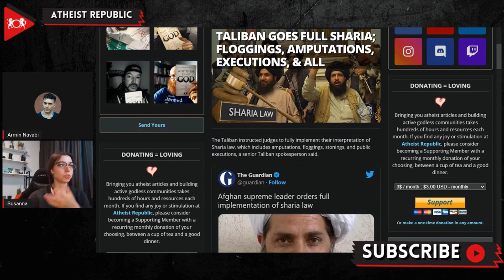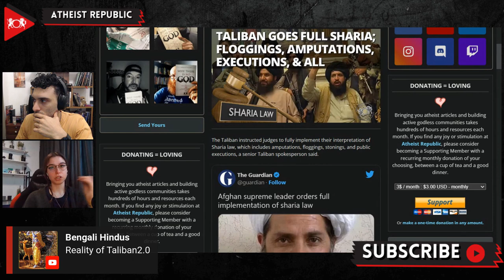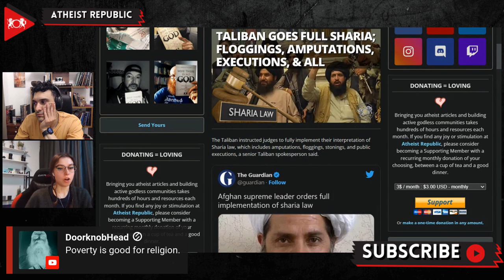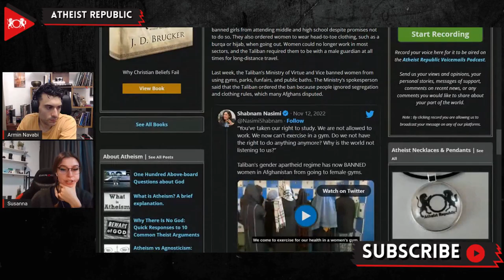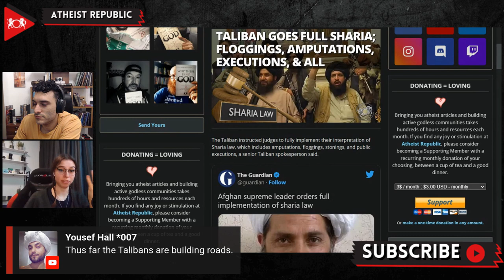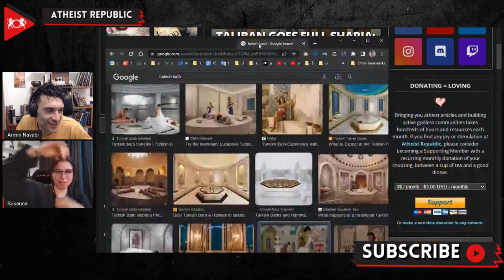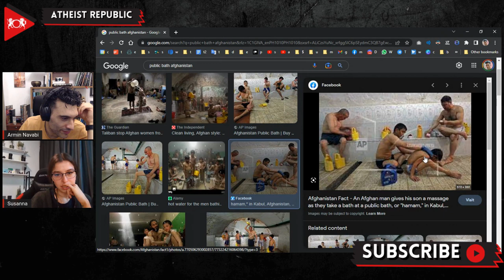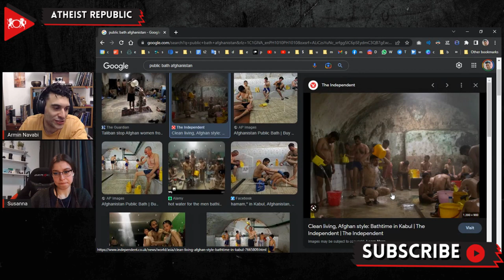Taliban Goes Full Sharia; Floggings, Amputations, Executions, & All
Recently, Zabihullah Mujahid, the Taliban’s chief spokesperson, said that Afghanistan’s Supreme Leader Haibatullah Akhundzada made the “obligatory” command after meeting with a group of judges, ordering them to “investigate the cases of thieves, kidnappers, and seditionists,” and to fully implement Sharia punishments, including amputations, floggings, stonings, and public executions. Farhan Haq, the UN Secretary-General’s deputy spokesperson, expressed his worries on CNN regarding the Taliban’s decision to re-establish Sharia law. Haq said, “They have not been living up to their commitments. We will continue to press them on this. We are opposed to the death penalty in all its forms.” When the Taliban took over Afghanistan in August last year after US and NATO forces left the country, they initially promised to be more moderate and respect women’s rights to reassure the international community and the Afghan population. However, they gradually suppressed human rights and even carried out executions in public, either in Kabul’s Ghazi stadium or in the Eid Gah mosque. Last week, the Ministry of Virtue and Vice also banned women from using gyms, parks, funfairs, and public baths.

Source:
Location: Afghanistan